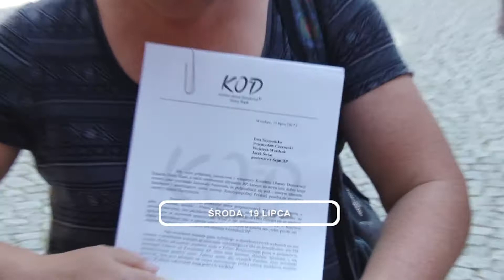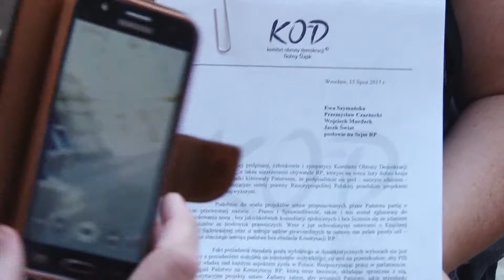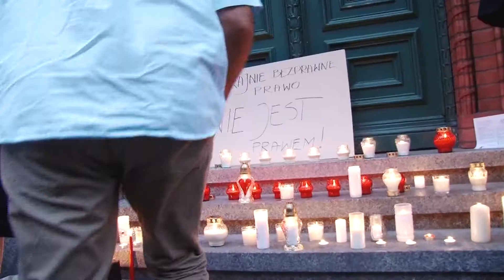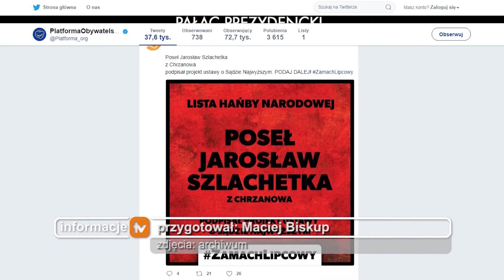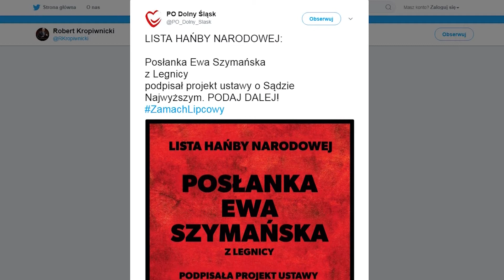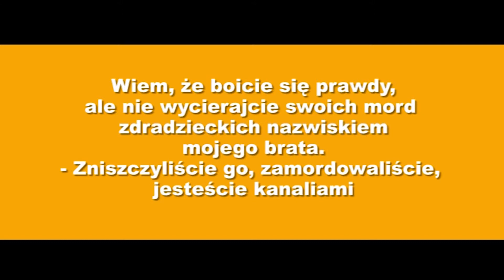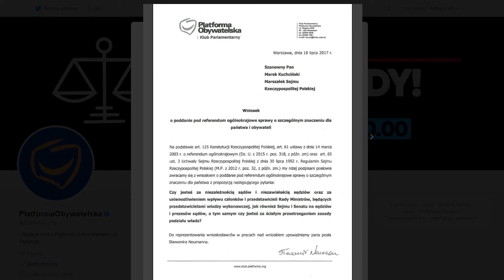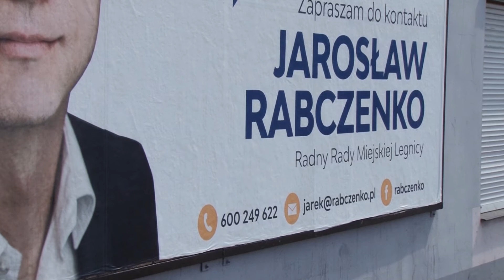Legnica, Informacje Dami TV, 19.07.2017